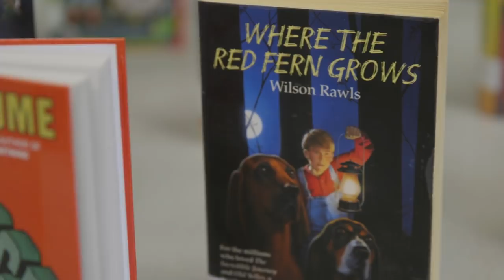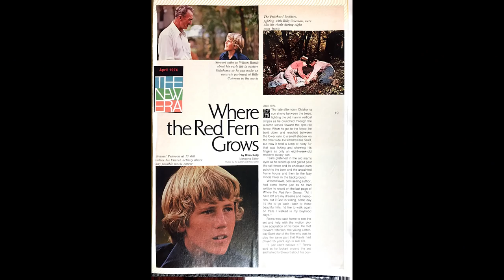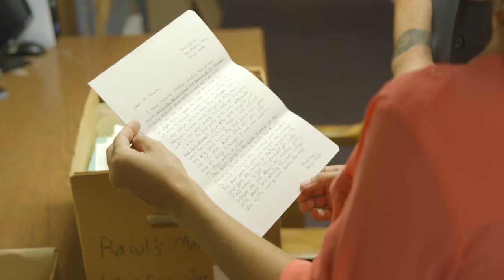Where the Red Fern Grows, A Cherokee Legacy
It’s one of the most iconic childhood movies ever. Where the Red Fern Grows is a coming-of-age story about a boy and his two coon dogs, set and filmed in Cherokee and Adair counties at a time when life was simple and family values were at a premium. Learn more about Cherokee author Wilson Rawls and meet Cherokee Nation citizens who were part of the 1974 movie, as they give behind the scenes insight to the classic novel brought to life in the hills of the Cherokee Nation.